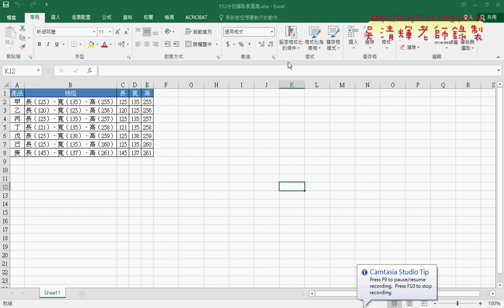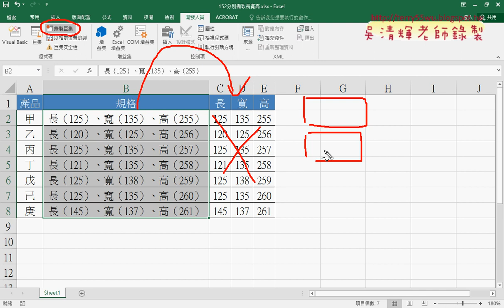01 範例152分別擷取長寬高用資料剖析